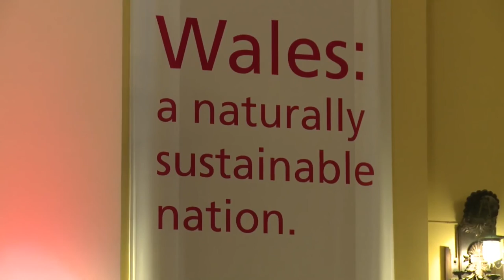Fforwm Twf Gwyrdd Rhyngwladol 2016 / International Green Growth Forum 2016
Fforwm Twf Gwyrdd Rhyngwladol, Caerdydd 2016 - Y busnes o fod yn genedl gynaliadwy.

Daeth siaradwyr a mynychwyr o wahanol wladwriaethau a rhanbarthau i’r digwyddiad, Roedd hefyd sawl arweinydd busnes a staff llywodraethol allweddol  o’r DU yna. Dyma grynodeb o’r diwrnod

International Green Growth Forum, Cardiff  2016 - The business of becoming a sustainable nation.

The event included speakers and attendees from various states and regions. There were also key business leaders and government staff from across the UK. Here is a summary of the Day